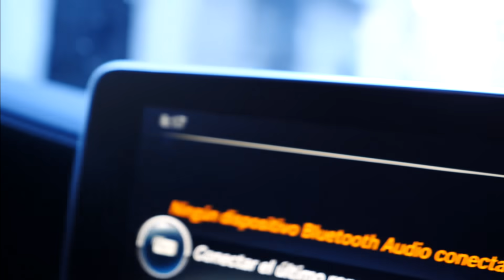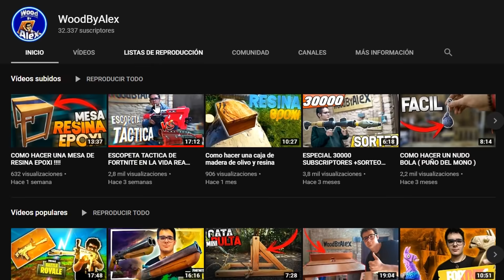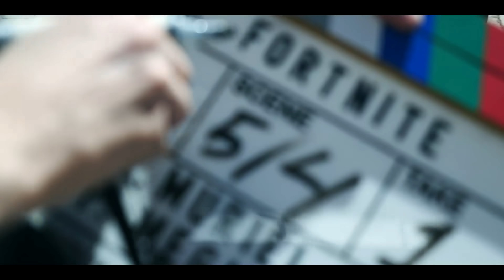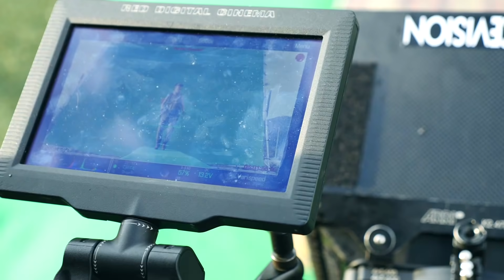ASÍ se hizo FORTNITE: MI PELÍCULA - Especial 10.000.000 - TheGrefg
► ¡Sígueme!